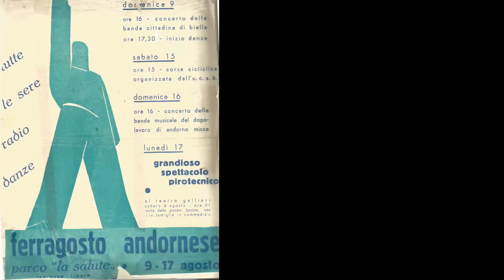Era qui la festa. Efrem Galliera: il Biellese al centro del MI-TO (trailer)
Efrem Galliera, per tanti anni patron del Ferragosto Andornese e dirigente della Apd Valle Cervo (ma non solo), si racconta in un lunga video-intervista che abbiamo realizzato a Palazzo Gromo Losa.
L'idea del video trae spunto dalle straordinarie immagini conservate nei nostri archivi fotografici.

La presentazione del video avverrà in collaborazione con Ospedale di Biella - ASLBI giovedì 24 marzo alle 17.00 presso la Sala Convegni dell'Ospedale in occasione degli ultimi giorni di visita della mostra "La musica italiana è passata di qui: gli anni d'oro del Ferragosto Andornese", allestita nell'atrio.

L'ingresso all'evento è libero, previo possesso ed esibizione del green pass secondo le ultime indicazioni previste dalla normativa nazionale e recepite dalla Regione Piemonte, in applicazione dell'articolo 7 del decreto legge n. 221 del 24 dicembre 2021, convertito il 18 febbraio 2022 con la legge n. 11. Sarà inoltre richiesto il rispetto delle norme di distanziamento, l'igienizzazione delle mani e di indossare la mascherina (DPI).